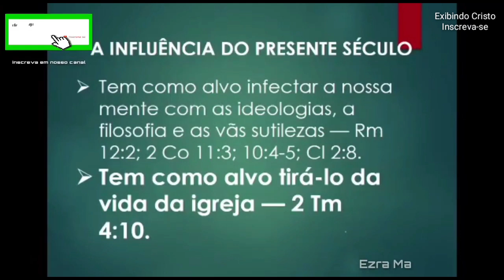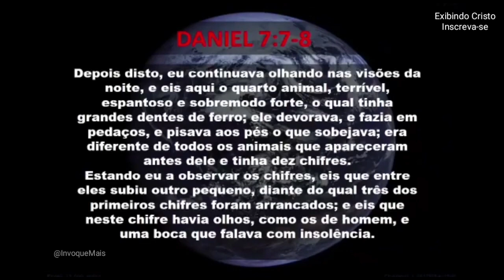🔸Já estamos em guerra contra o anticristo - Ezra Ma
O irmão Ezra Má nos fala sobre o Anticristo, sobre a nossa guerra contra ele, pois, estamos sendo influenciados por este presente século, onde Satanás já atua nas nossas mentes para nos desviar do caminho de Cristo.